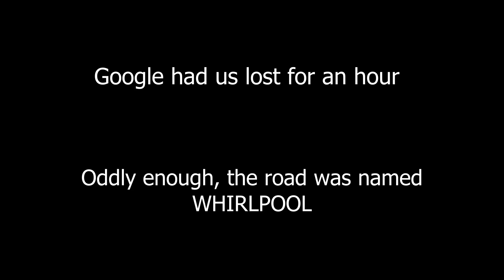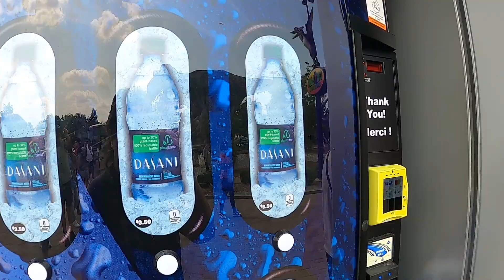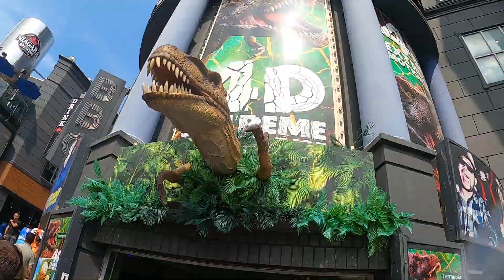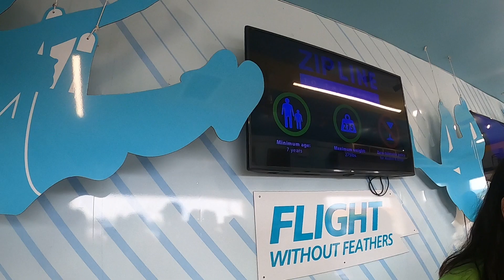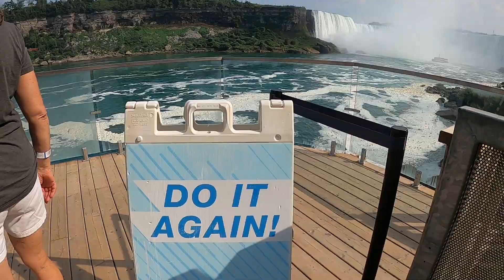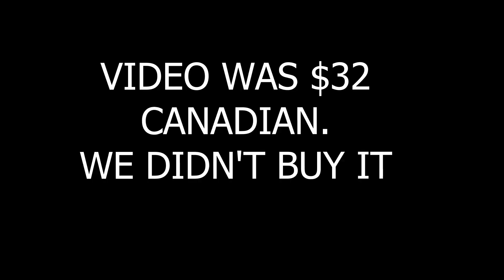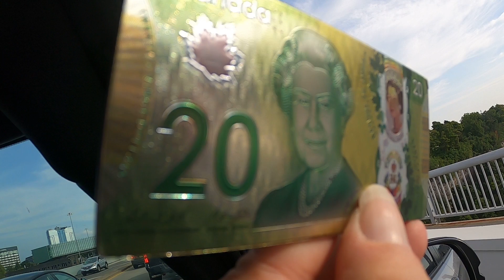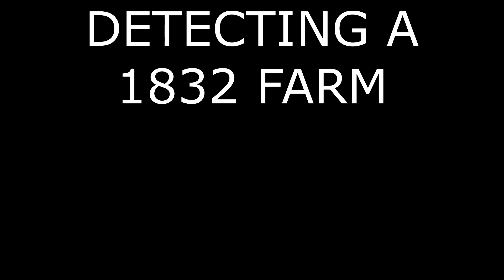Gals Go To Canada & ZIPLINE The CANADIAN NIAGARA FALLS - EP81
MagnetFishing womenmagnetfishing galsoutwesttreasurehunting Treasurehunting Hey it's another fun Travel video. COME SEE MY FIRST TIME ZIPLINING. This time the gals go to upstate New York, Niagara Falls (both sides). We go to an old farm and metal detect, magnet fish the Erie Canal and more.
We will be picking random comments from our subscribers and constant supporters, to win a GOTH glitter sticker.

Located in the southwestern desert of the United States, we are two women who are fascinated with searching for and finding treasure. Via Magnet fishing, metal detecting, gold prospecting, or any other way, the fun is most often in the search. Finding cool things and/or real treasure is just a bonus.

We also made our first live appearance on Treasure Talk on May 26th 2022 if anyone is interested. We are the second guests starting at 39 minute mark.

We use a CENTURION MAGNETICS clamp magnet and love it. Check out the unboxing video and see how it performs in the 'Killer Military Weapon found' video linked above.
We are both using the 1400 LB double sided Centurion clamp magnet with the 8mm 65ft rope. (LOVE THIS ROPE because it doesn't really tangle)

and go to Accessories, then 65ft braided rope. GO THROUGH ABOVE LINK FIRST PLEASE.

Thanks to Black Dog Adventures for the awesome Taking Out The Trash Tshirts. He has many designs/sayings and they are beautiful.

We like to travel to other states/places and take our hobbies with us when possible. Our videos of our trips to CA, NC, TX, New Zealand have unique finds and fun.

Not every trip out is filled with awesome stuff. It is what it is, but you never know when the coolest item ever will pop up. That's what keeps us treasure hunters going. Plus, we usually meet somebody new & have unique experiences.

We are happy you chose to join us for some fun.

Many thanks to our subscribers and supporters. We really appreciate you!

Edited using Movavi software.